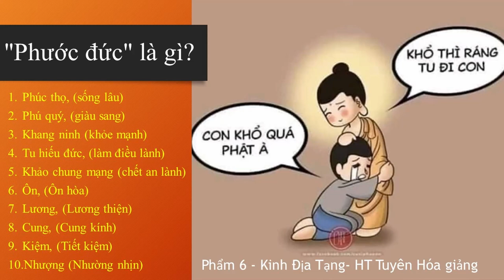Phước Đức là gì? | HT Tuyên Hóa giảng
Phước Đức là gì?
Thực Dưỡng Level 2 | Hỏi | Dân Cúng Thức Ăn Đó Là Âm Đức Được Dấu Kín | Thức Ăn Quyết Định Số Phận
Thực Dưỡng Level 2 | Âm Đức Và Phóng Sinh | Phóng Sanh Không Bằng Ăn Chay | Công Đức Việc Ăn Chay